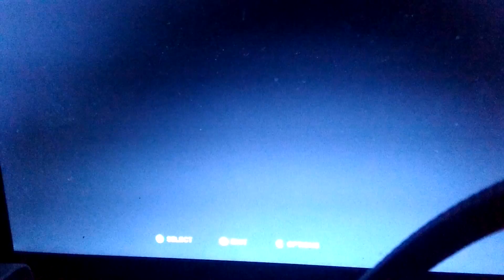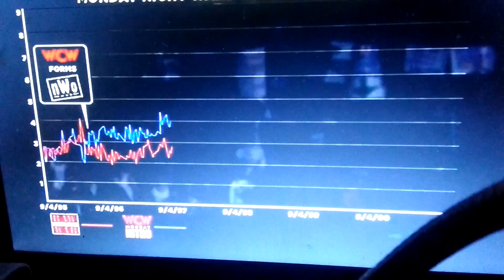WWE '13 Attitude Era Mode: Rise of DX - Part 3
The third part of my new series, going back to an old game here. Attitude Era Mode is a playthrough I never did on my channel. Anyway I hope you guys enjoy this retro series.

This part includes the One Night Only match between Hunter Hearst Helmsley and Dude Love.